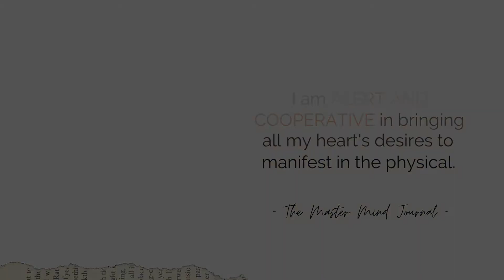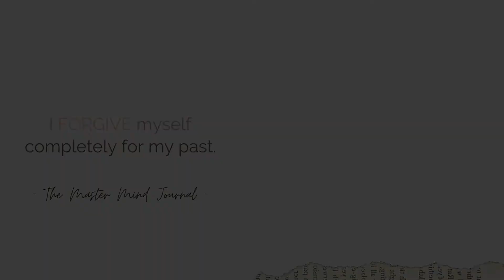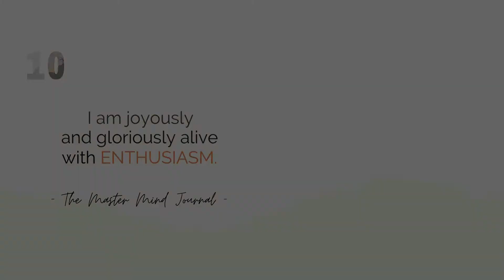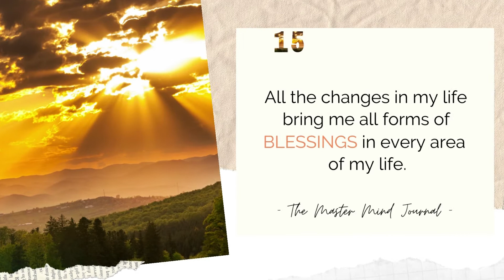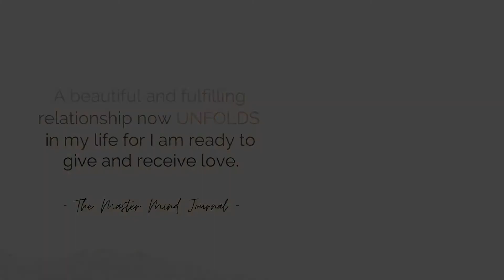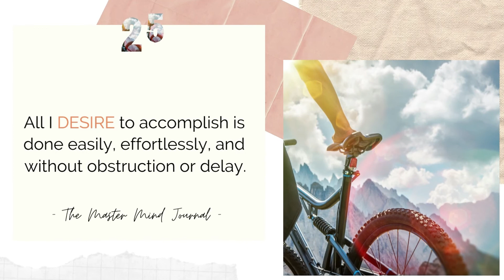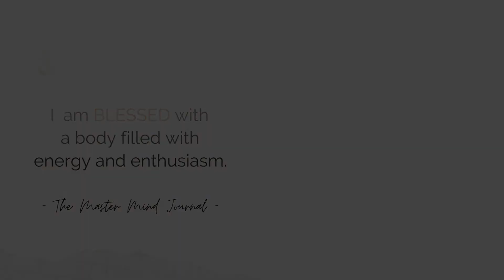Good Vibes Music and Meditation | Positive Affirmations | June 2021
POSTED: JUNE 01, 2021

Here is another set of Positive Affirmations for this month of June from GOOD VIBES MUSIC AND MEDITATION.

The daily positive affirmations were taken again from the Master Mind Journal.

With our prevailing COVID situation, it is better to be sharing some positive vibes. Repetitively declaring just one positive affirmation daily, is a way of attracting good vibes into your life. It is also spreading positive energy to the environment.

There will be another compilation of positive affirmations in the coming months. And more meditation and relaxing music, guided meditations, and quotes for daily inspiration as well.

MUSIC TITLE: "No Title 06" by zeropuntouno  from Pixabay